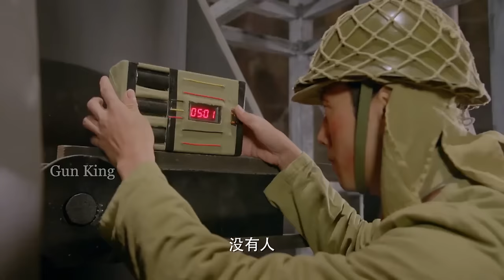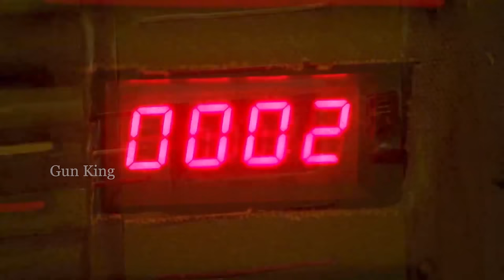【功夫抗日電影】犯人使出絕世功夫，一腳踹殘日軍最強武士 ⚔️ 抗日 MMA | Kung Fu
DJWZZZ